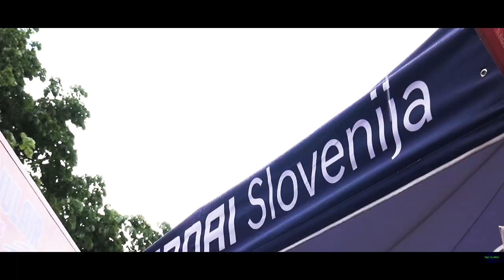9. Rally Vipavska dolina 2019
The channel is provided by rally enthusiasts.We love filmmaking, watching rallyies and creating something magic. So all of our work is published on this channel.

Video is filmed and edited by: Gašper Petrič & Tim Kovač

Instagram: g5ric and @5ric_filming
Gear:
Sony Handycam HDRPJ810-E
Apple Iphone 8 Plus w/ DJI Osmo Mobile 2